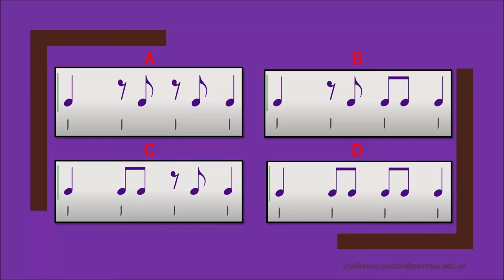httpsdrive comfiled1P23JuVoFWc88 x91yOWx